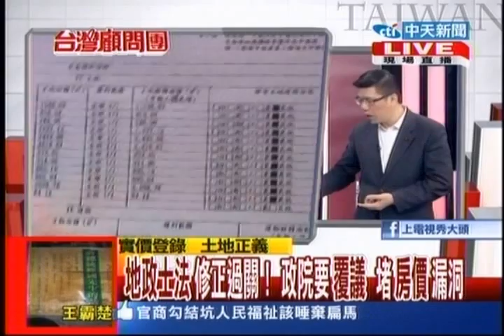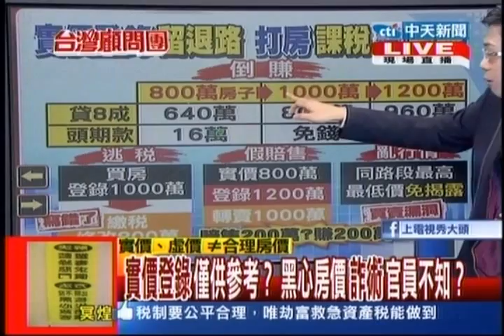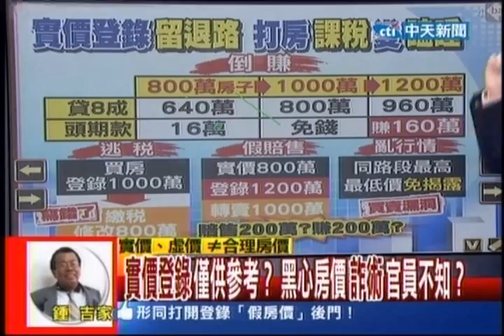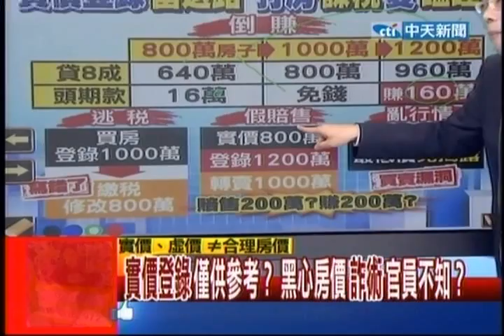台灣顧問團》炒房客狂撈 小百姓望屋興嘆 政府滿頭包卻沒輒？20140120(2/4)